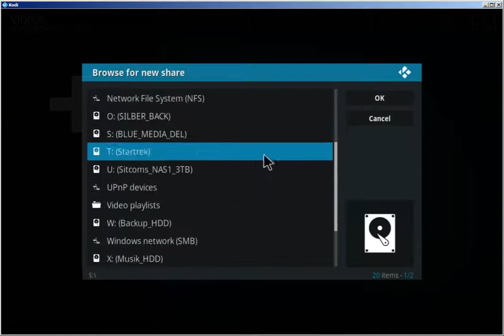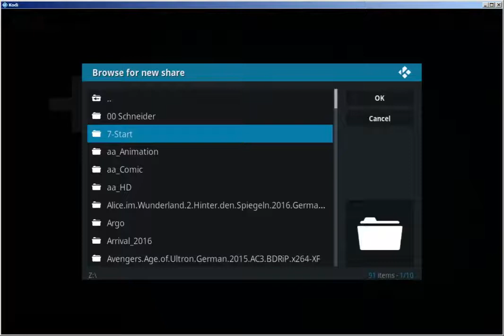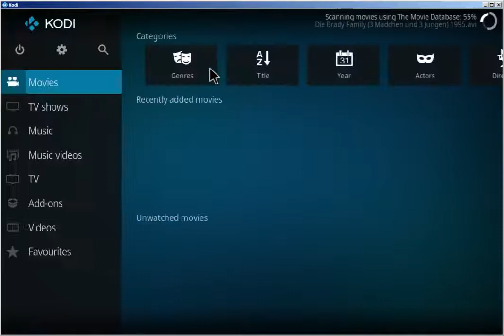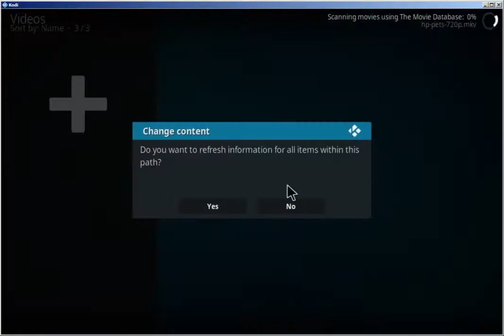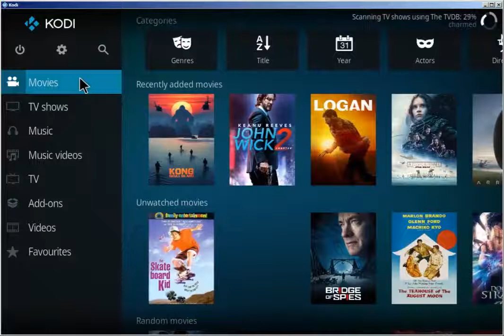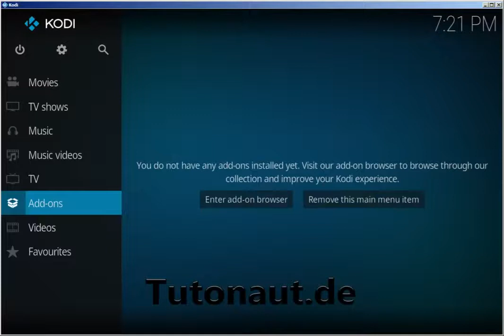Tutonaut - Kodi-Serie - Bibliothek aufbauen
Quellen zur Bibliothek hinzufügen und Metadaten besorgen lassen, aka scrapern.